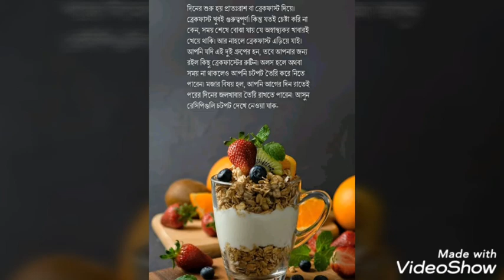Some Delicious Breakfast :